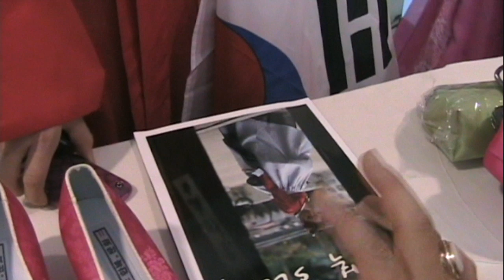Hanbok Rental Store, NY.wmv